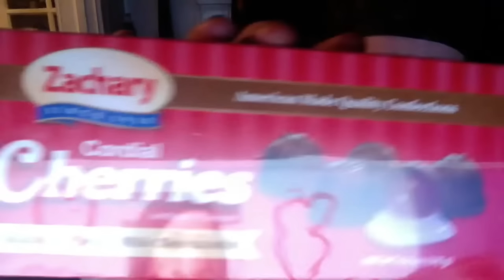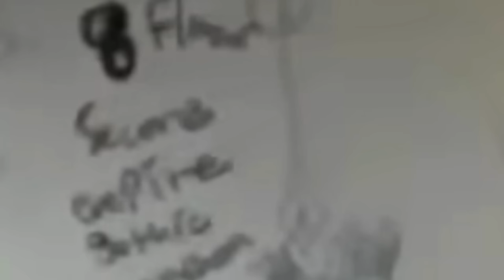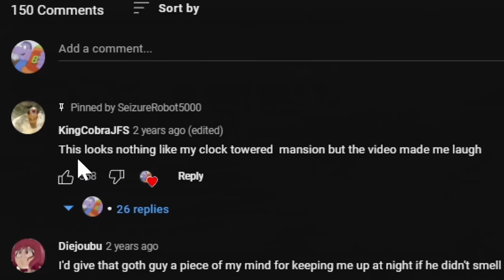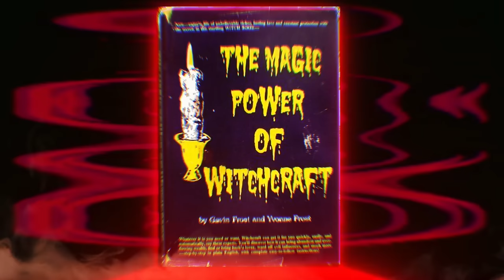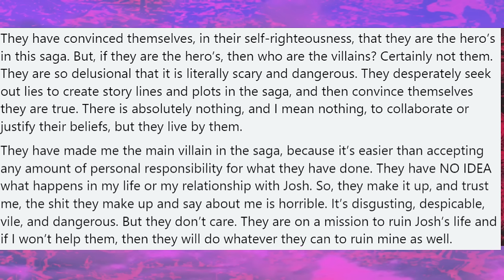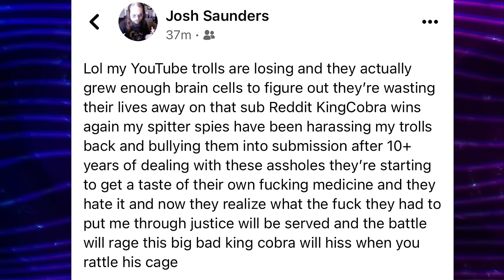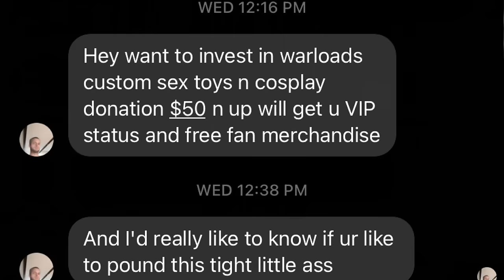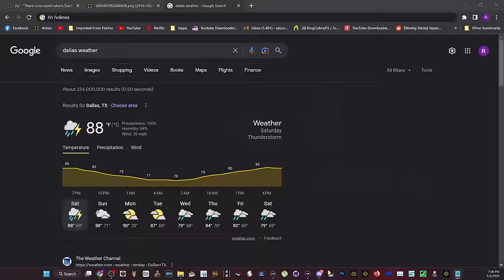Snake Bones 22: Fame and Fortune